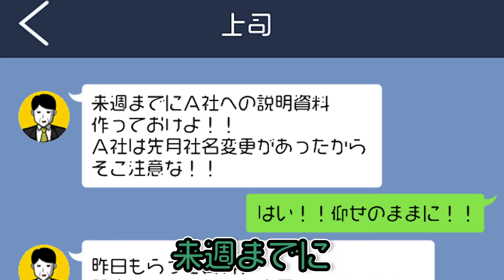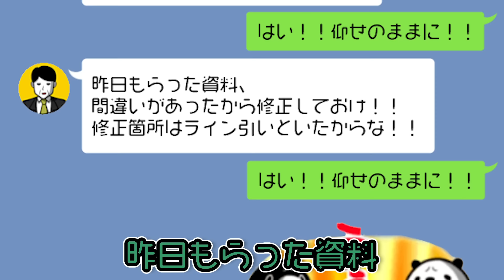【アニメ】流行りのランチ合コンに潜入した社畜に衝撃の展開が…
天野ゆいか(CV.山本美月)
阿久津麗子(CV.トリンドル玲奈)
ーーーー

ミステリーマニアで人付き合いが苦手なマイペースOL・ゆいか（山本美月）が、
同僚の麗子（トリンドル玲奈）とともにランチタイムを利用したランチ合コンの席で、
謎解きをしていく新感覚のミステリードラマ。

ーーーー
ランチ合コンというものが流行っているらしい。
ランチを食べながら合コンをするというものなんだが、
これどっちも社畜には縁のない事だな…

CTuber（キャラクターユーチューバー）として人気になれば、グッズとかも出るかもしれないので応援お願いします。